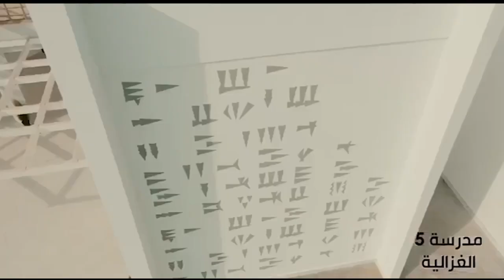إنجاز أربع مدارس نموذجية في محافظة بغداد